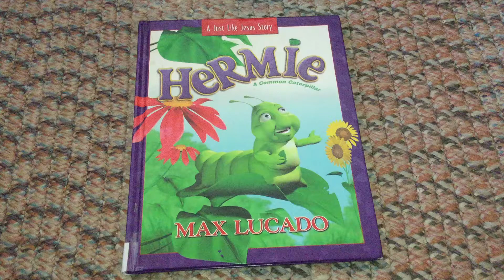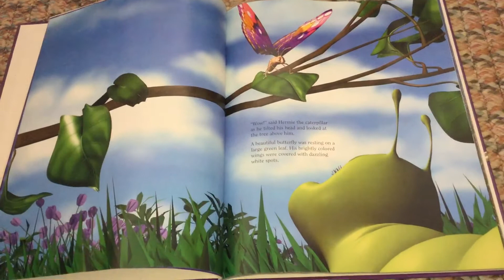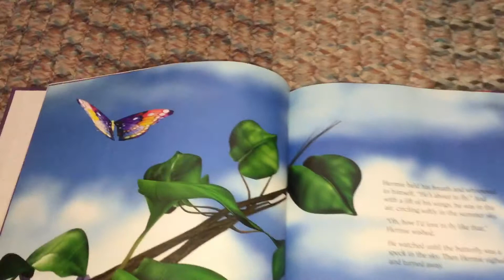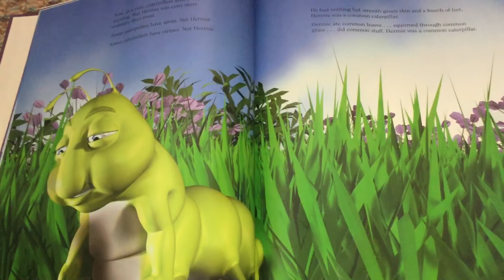Hermie - A Common Caterpillar (part 1)